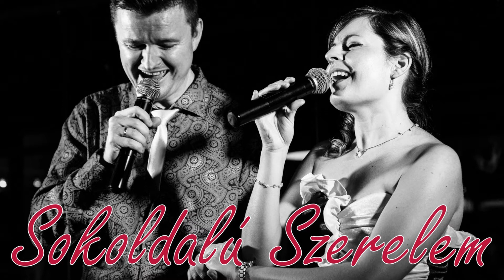Sokoldalú Szerelem a Bazárban_Motown mix [HD]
Sokoldalú Szerelem c zenés előadói est a Bazár Pécsben
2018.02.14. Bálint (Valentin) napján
The Temptations - My Girl
The Foundations - Build me up buttercup
The Four Tops - I can't help myself
Ének: Apaceller-Czigola Orsi
Ének, zongora, tracks: Apaceller Péti
Videó: Dani Csaba
A felvétel promóciós célokat szolgál!
Promotional video! Not for sale!